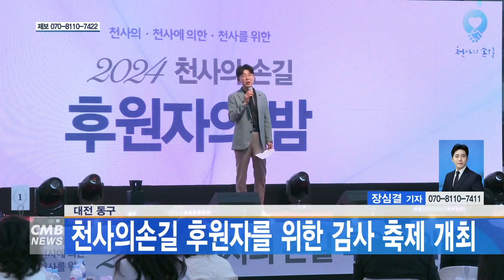[대전뉴스] 대전 동구, 천사의손길 후원자를 위한 감사 축제 개최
[아나운서]
대전 동구가 천사의손길 장기·고액 기부자 등 100여 명을 초대해 감사의 마음을 전하는 ‘천사의손길 후원자의 밤’ 행사를 개최했습니다.

[기사]
이번 행사는 ‘한여름의 크리스마스 선물’이라는 주제로 후원자의 소감과 나눔 경매, 축하 공연 등 프로그램이 진행됐고, 특히 지속적인 후원을 하고 있는 소프라노 성문원과 작은극장 다함이 축하공연에 직접 참여했습니다.

한편 천사의 손길은 2011년부터 시작된 동구 대표 복지브랜드로 천원부터 시작하는 후원금을 통해 동구민을 위한 맞춤형 복지를 지원하고 있습니다.